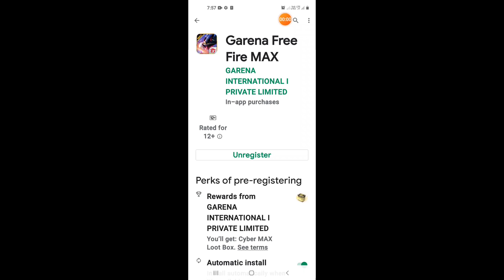FREE FIRE MAX 🤩🤩